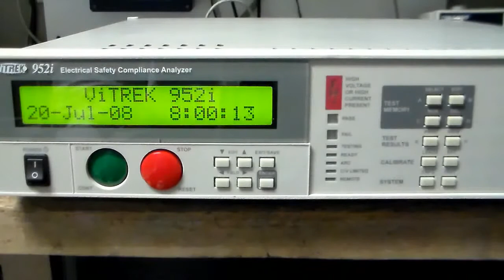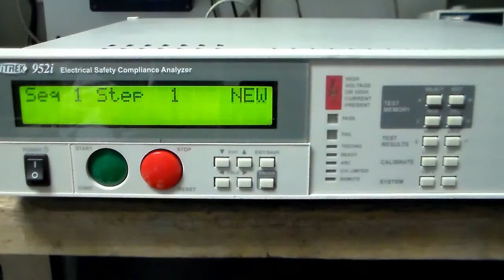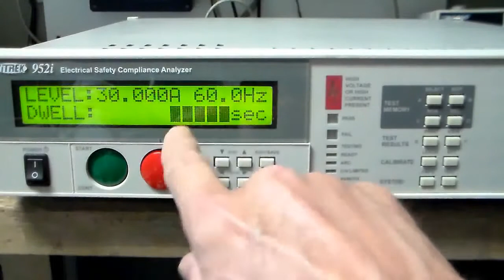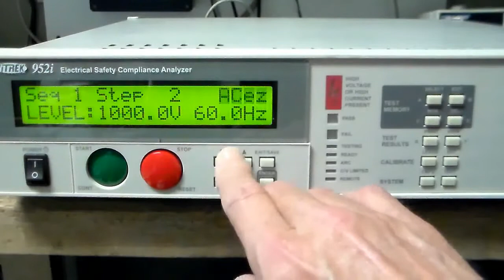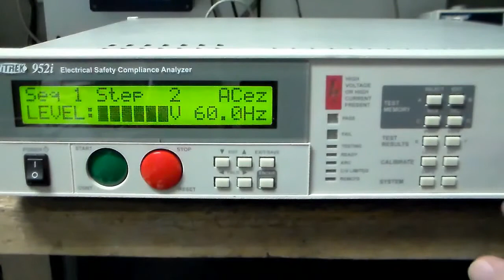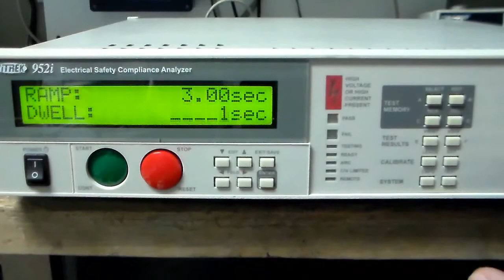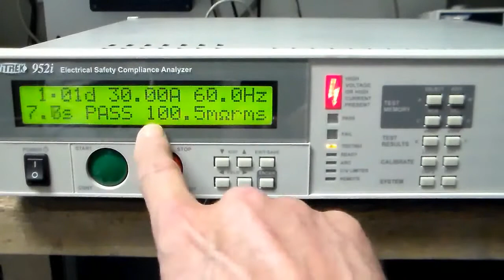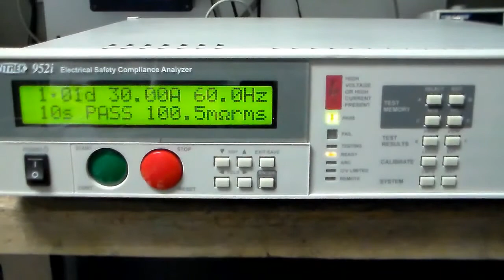Vitrek 952i Setup